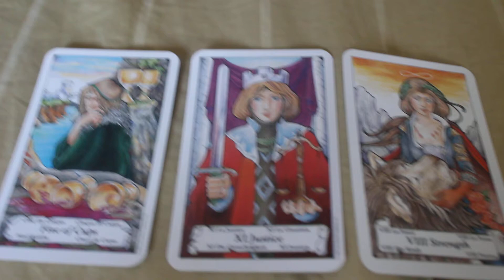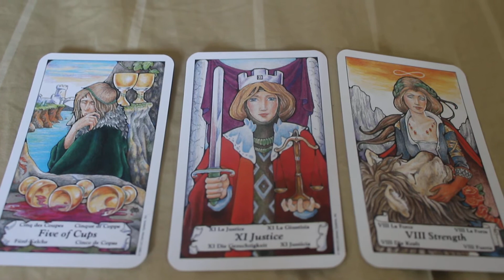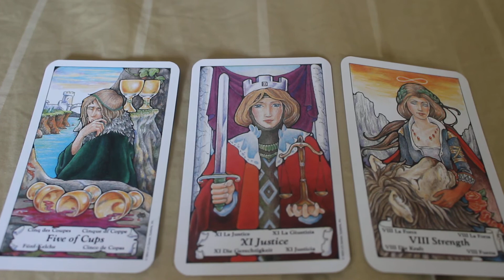Taurus June 2018 General Love Tarot Reading